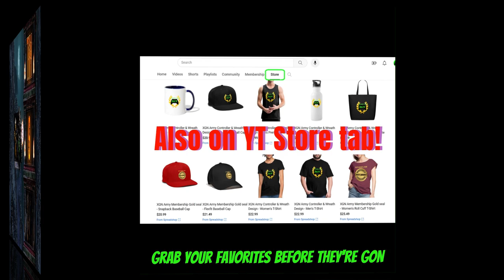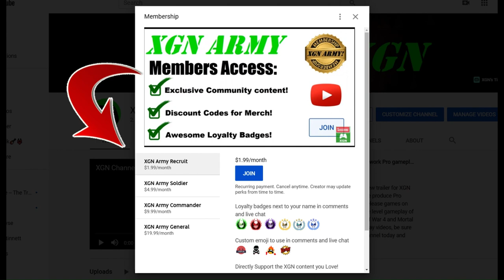MK1 how to unlock ZOMBIE Reiko! Halloween Tower skins 2024 update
Mortal Kombat 1 how to unlock Reiko zombie skin in the Halloween Towers update 2024, in MK1 Towers of Time - recorded on Xbox Series X. MK1 Noob Saibot combos, brutalities and gameplay to unlock the Halloween skins in the new Tower update.